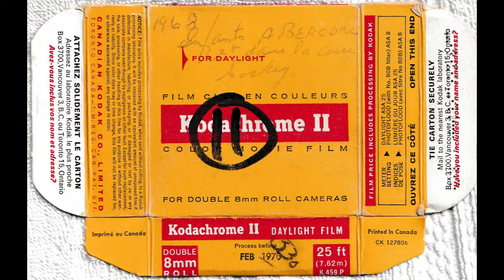8mm L&D n°11 Abercorn chez A&A, Hockey dans cour à Ville Émard